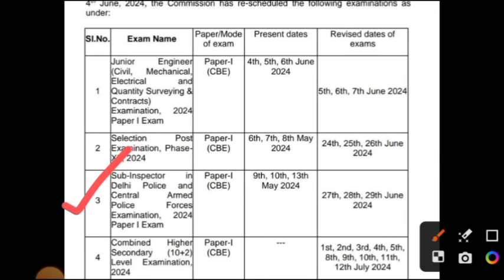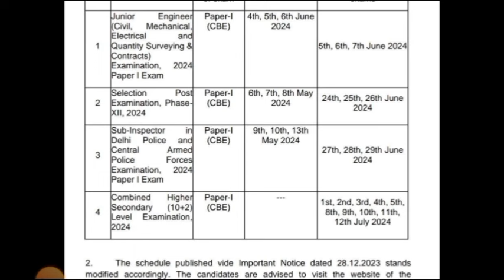SSC Re Exam Shedule | SSC GD PET/PST ভোটের আগে নাকি পরে হবে ? Cut Off High' যাবে।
SSC GD 2024 Physical Date Published
SSC GD 2024 Physical kob hoga
SSC GD 2024 Running
SSC GD 2024 5km Running
SSC GD 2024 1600m. Running
SSC GD 2024 Result
SSC GD 2024 Result update
SSC GD 2024 Result kob ayega
SSC GD 2024 Result published

SSC GD 2024 Cut Off Video
SSC GD 2024 West Bengal Expected Cut Off
SSC GD 2024 West Bengal Physical Cut Off
SSC GD 2024 West Bengal Female Cut off
SSC GD 2024 West Bengal Female physical cut off
SSC GD 2024 West Bengal border district cut off
SSC GD 2024 Tripura Cut off
SSC GD 2024 Tripura female cut off
SSC GD 2024 Assam Cut Off Video
SSC GD 2024 Assam Female Cut off

Kab Ayega? SSC GD Answer Key Update |

SSC GD 5km Running | SSC GD 1600m. Running | SSC GD Running Workout | SSC GD 5km Running Shoes | SSC GD 2024 5km Running Workout | SSC GD 2024 Running | SSC GD 2024 Physical Date | SSC GD 2024 Physical |